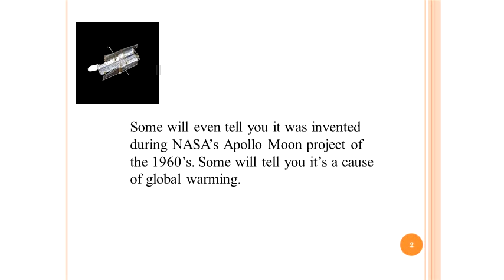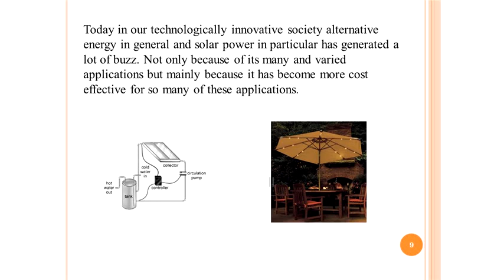Solar Power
discussing the true history of Solar Power.